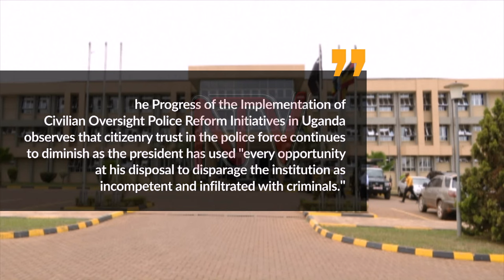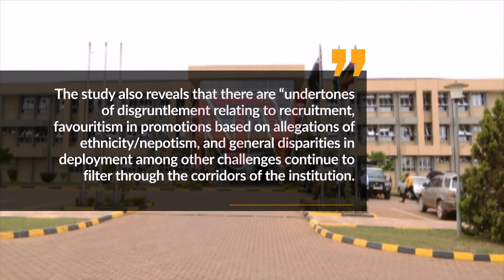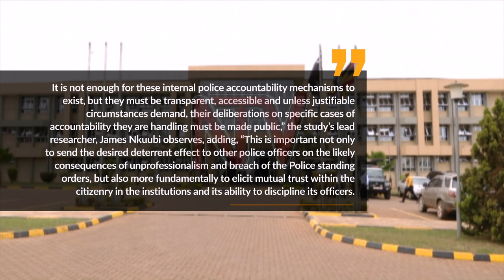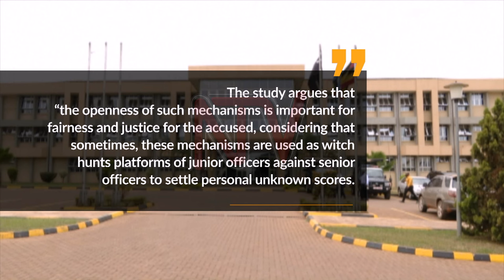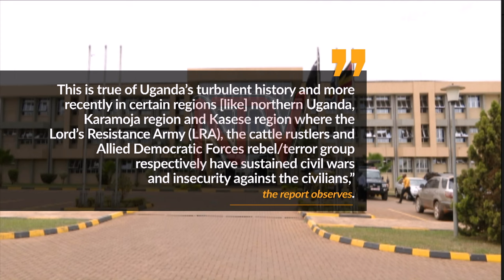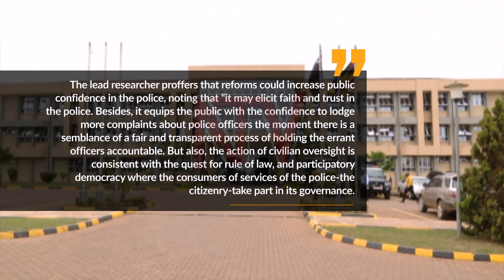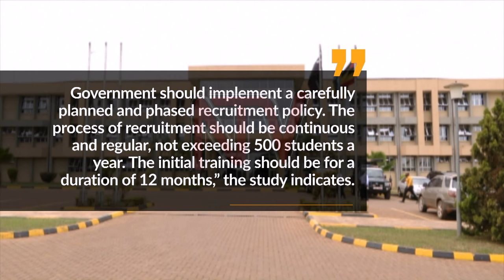Police reforms: civil society study calls for overhaul of top brass | Panorama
Police reforms could be the cornerstone to revive a force under captivity, whose professional standards leave a lot to be desired. These reforms are part of the study commissioned by the Network of Public Interest Lawyers towards promoting Democracy, Human Rights, and Good Governance in Uganda through enhanced accountability by security agencies.